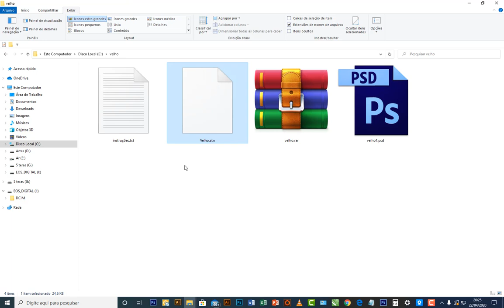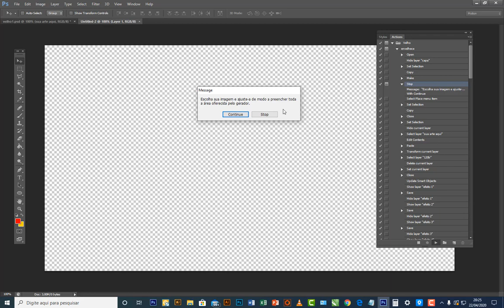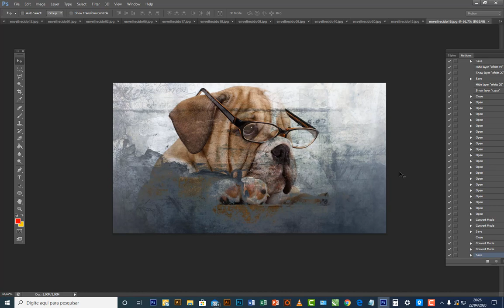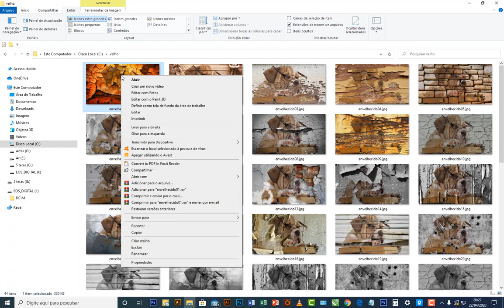Manual do Gerador Velho da Cwb Arte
Gerador de artes que solicita uma imagem e entrega 40 versões envelhecidas dessa imagem. Ideal para fazer camisetas, azulejos, quadros ou o que a sua imaginação mandar!